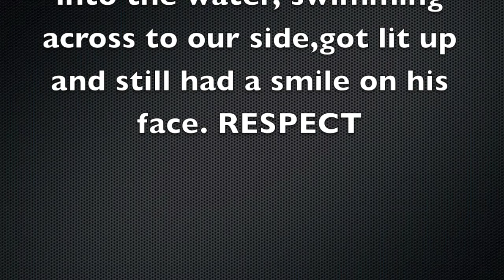Hot Shots airsoft AIRSOFT SWIMMER